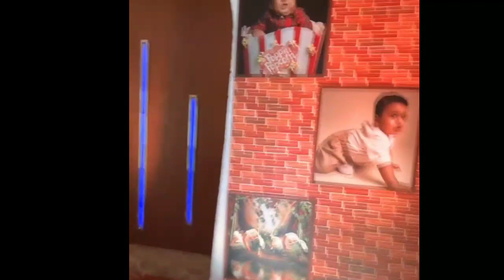ನಟಿ ಅಮೂಲ್ಯ ಮಕ್ಕಳ ನಾಮಕರಣ ಶಾಸ್ತ್ರದಲ್ಲಿ ಸ್ಯಾಂಡಲ್ ವುಡ್ ತಾರೆಯರು | amulya son's naming ceremony video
ನಟಿ ಅಮೂಲ್ಯ ಮಕ್ಕಳ ನಾಮಕರಣ ಶಾಸ್ತ್ರದಲ್ಲಿ ಸ್ಯಾಂಡಲ್ ವುಡ್ ತಾರೆಯರು

amulya son's naming ceremony video

Amulya twins naming ceremony exclusive video

Actress amulya son's naming ceremony

Amulya Jagadish baby naming ceremony

Amulya baby naming ceremony photo